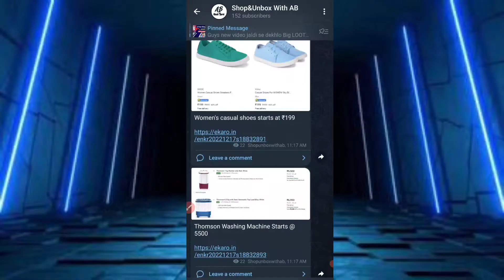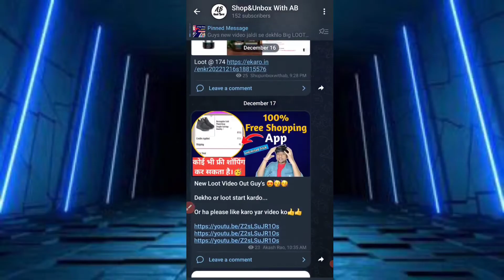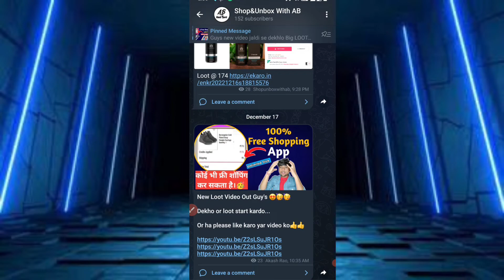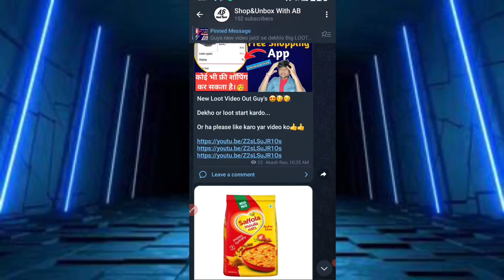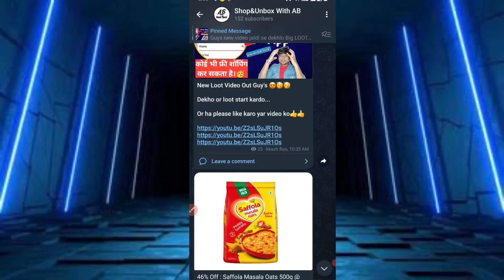avatar 2 movie Ticket book huge discount| avatar 2 movie free download| free shopping loot today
your query*
flipkart
flipkart sale
flipkart 1 rupee sale
flipkart 1 hour delivery
shopsy par 5 rupaye ki shopping kaise karen
shopsy order kaise karen
shopsy 5 rupees order kaise
shopsy app
shopsy se order kaise kare
shopsy 25 sale
free samples
free ka maal
tech Guru kaka
technical guruji
tech burner
Manoj Dey
Flipkart pre book time
flipkart sale
flipkart sale September 2022
 offers
free products
free product
free sample trick loot
earning
deals
coupon rain
how to get biggest Discount in flipkart sale
shopsy jhatpat deals
shopsy jhatpat deals timing
shopsy jhatpat
shopsy 1 rs product
shopee
shopee haul
shopee 9.9
shopee app
shopee app se shopping kaise kare
shopee shopping
shopee app 2022
shopee alternative
shopee alt
shopee alternative
shopee alt haul
shophie ka alternative app
best shopee alternative
flipkart 1 rs store
flipkart 1 rupee shopping
flipkart rs 1 offer
flipkart rs 1 offer today
flipkart rs 10 store
flipkart rs 1
flipkart big dussehra sale
flipkart big dussehra sale 2022
flipkart big dussehra
flipkart big dussehra sale i phone 13 price
flipkart big diwali sale offer
early access
flipkart big dussehra sale early access
how to get early access in flipkart sale
how to get early access in flipkart dussehra sale 2022
shopclues
sasti shopping from shopclues
cheap price shopping on shopclues
cheapest shopping loot
how to get early access in flipkart big diwali sale
zivame free shopping loot
zivame free shopping offer
zivame diwali sale offer
₹0 shopping on zivame
₹0 shopping loot
₹0 shopping Loot today
cheap shopping app
cheapest shopping app
cheap shopping app 2022
cheapest shopping app 2022